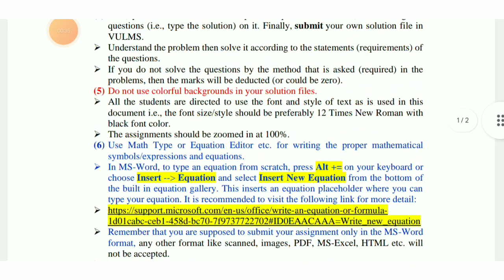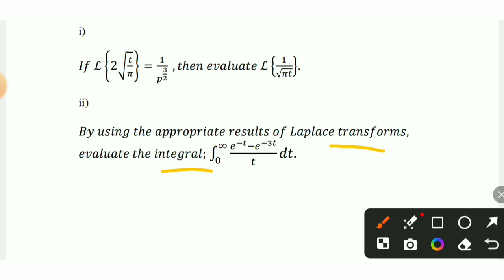Mth647 assignment 2 Solution fall 2024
✓Assignment Solution of MTH647 Assignment 2 2024
Two Questions in Assignment related to Laplace Transform.
✓Laplace transform of Integral

I hope u all understand well.I did my best in these Topics.